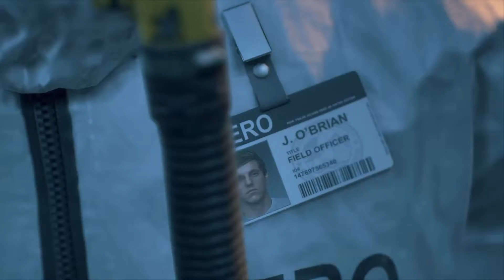Let us begin | Days Gone: Part 1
A very scuffed first part, but as I said in the video I promise it gets better! So for this one at least here's a voiceover of me playing whilst giving a summary of what happened in the game.
I hope it can still be enjoyable and

No hate, discrimination, or disrespect so any of that in the comments and it will be deleted.
- KingLi

*OUTRO SONG CREDIT!!*: Song “Coffee” by @Prod. Riddiman here on YouTube!

He’s really amazing and so nice to make some songs free to use in exchange for credit so support him if you liked the music clip I used and will continue to use! His songs really are great vibes.